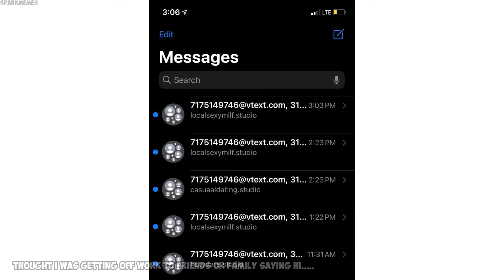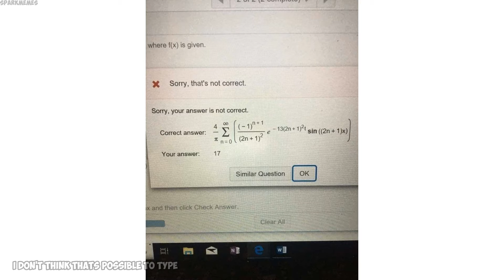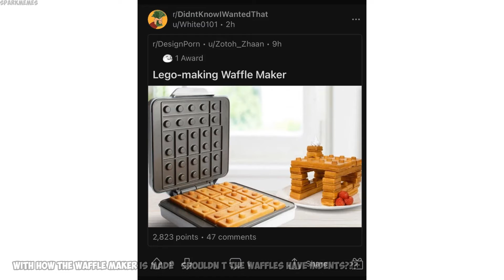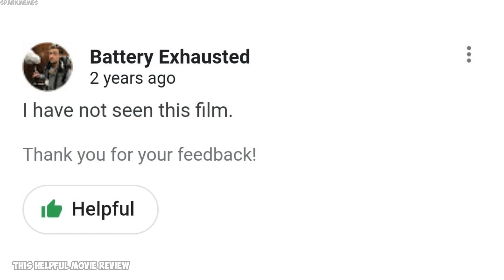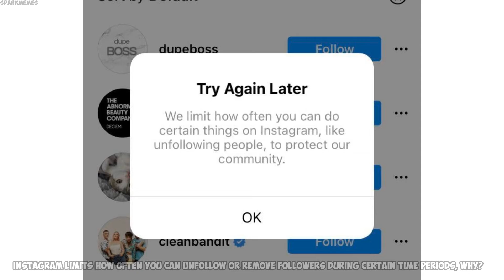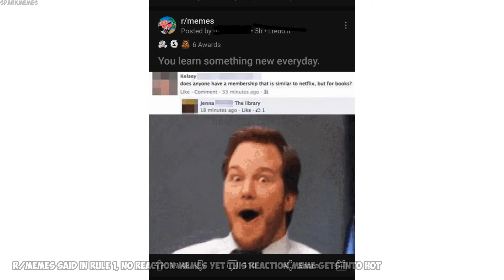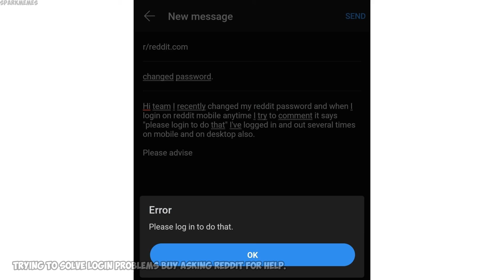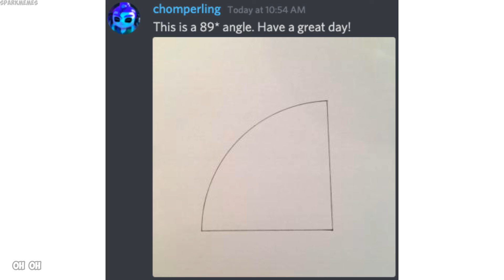The best of r/mildlyinfuriating v489